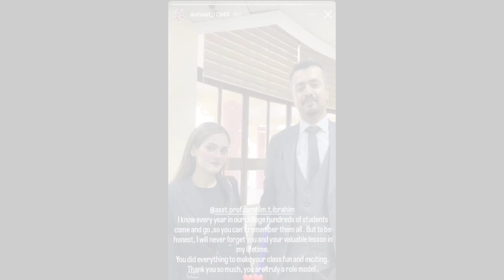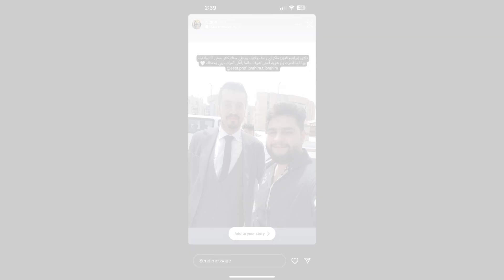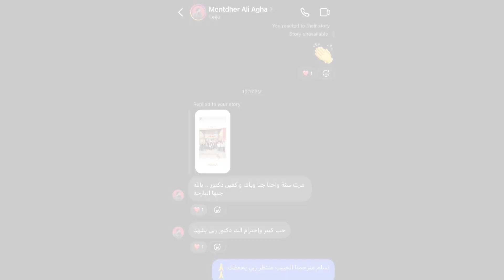TD 4th Year Students Farewell Ceremony Class 2024 حفل طلبة قسم الترجمة المرحلة الرابعة الوداعية ٢٠٢٤